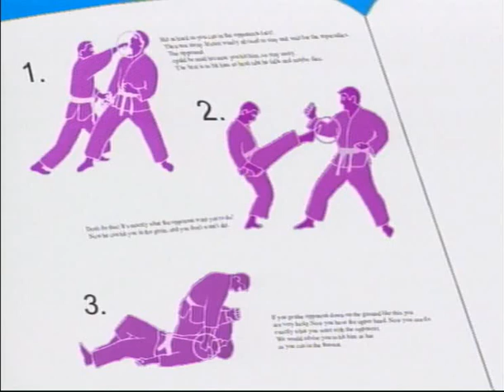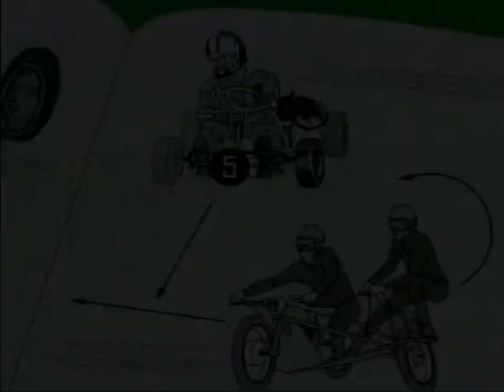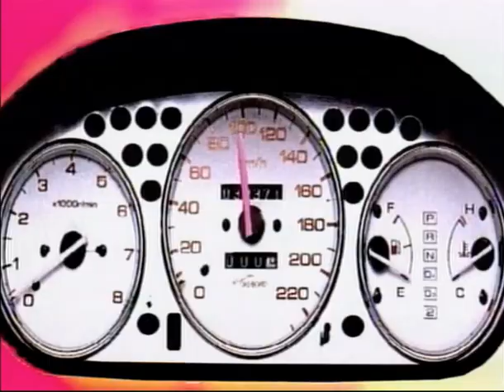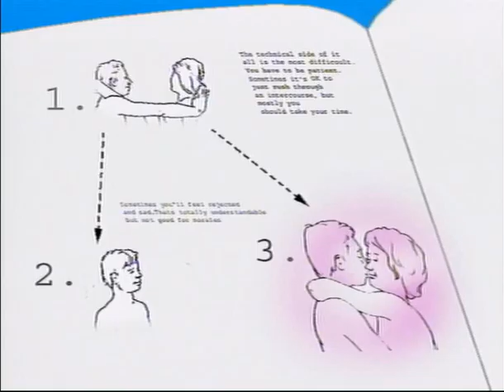Päronsoda - World Wide (Topp20, 10 01 2002)